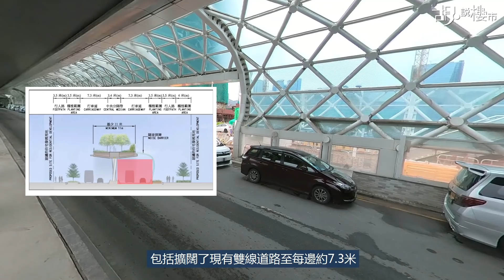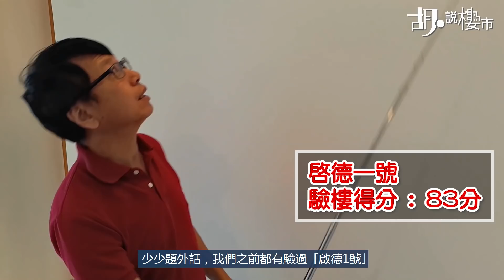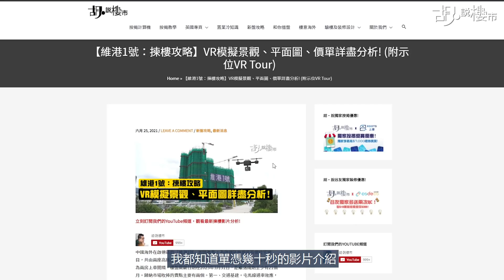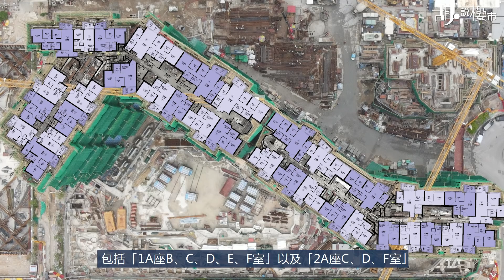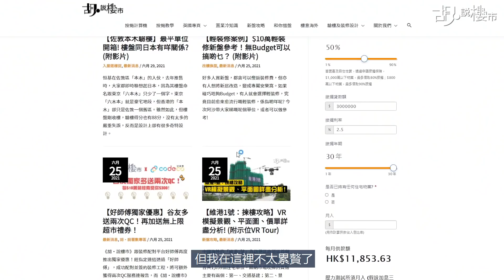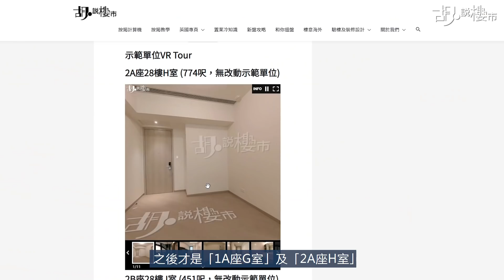🌊維港1號必睇攻略🌊維港1號無維港？得1條車路點頂得順？｜航拍景觀分析｜啟德跑道區｜示範單位｜One Victoria｜胡‧說樓市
啟德跑道區首個新盤「維港1號」即將發售，既然坐落跑道區，發展商一定以海景做賣點，但今次個名叫維港1號，我哋實地考察後發現，原來無維港景? 而且成條跑道區咁多項目，淨係靠一條車路，你話點頂得順?

可能有人會同你講，發展商已經申請緊村巴，但你真係信100%有?

影片簡介
00:00 開場
00:31 啟德站同跑道區有幾遠?
02:02 跑道區交通係點?
05:49 「維港1號」景觀如何?
07:52 兩房示範單位
09:42 一房示範單位
10:34 三房示範單位